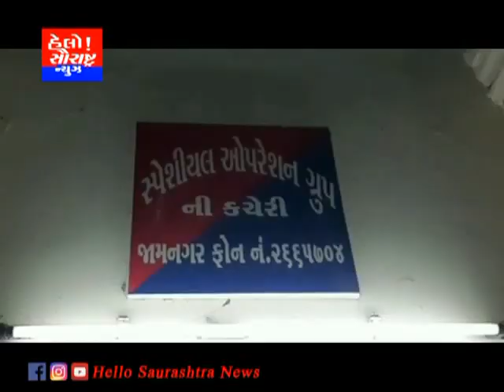જામનગરમાંથી નશાકારક કેફી પીણું ઝડપી પાડતી એસઓજી પોલીસ